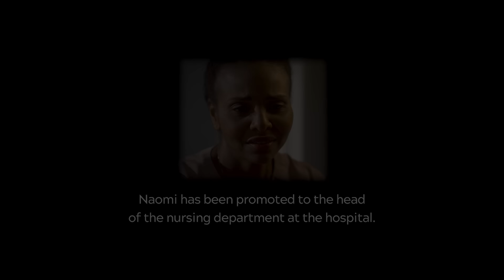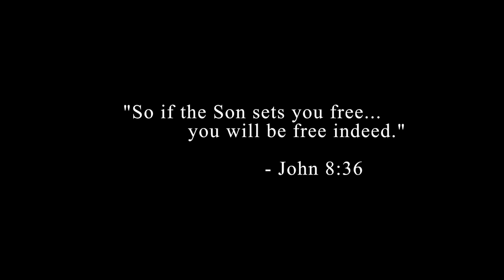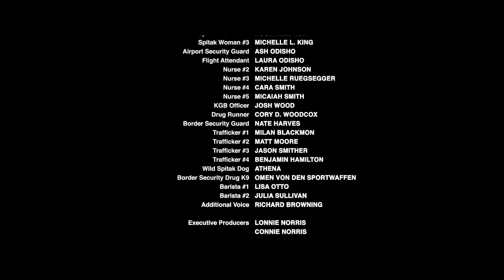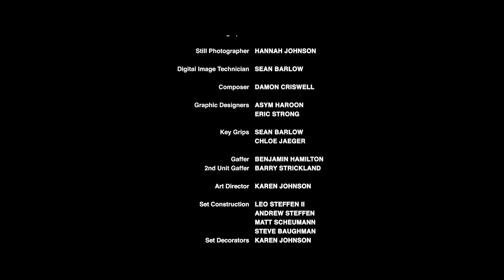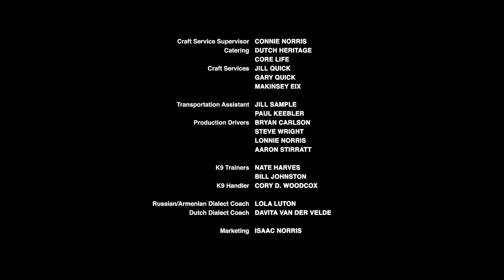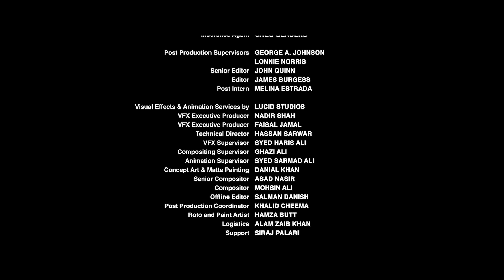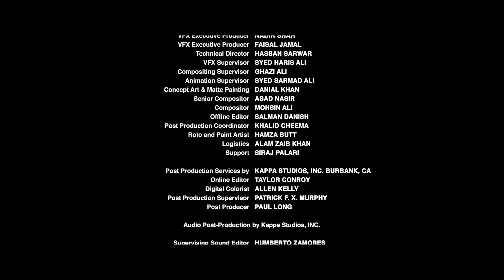Pursuit Of Freedom | Full Movie | Incredible True Story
Pursuit Of Freedom - The real life story of a Ukrainian woman who was separated from her three children and sold into trafficking by Russian gangsters. Defying all odds, she survived to be reunited with her children.
2022.  Stars: Jessica Koloian, Stelio Savante, Robia Scott